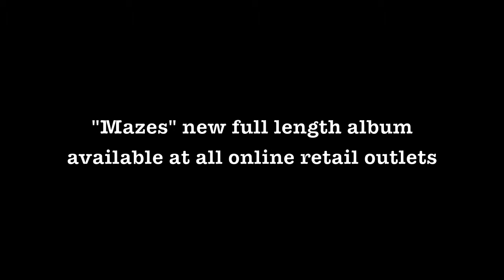Tugg Mazes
Today TUGG released their new album Mazes and since I have so many photos of them why not create a video with one of the songs from the new album.